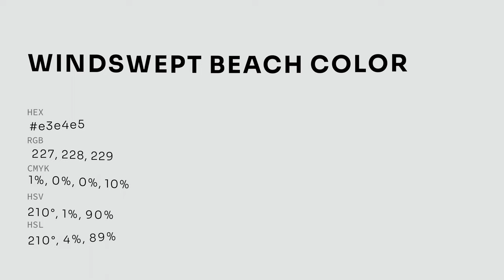Windswept Beach color e3e4e5 hex color - Grey color - Warm color e3e4e5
What color is Windswept Beach ? e3e4e5 hex color - Grey color - Warm color e3e4e5

Hex e3e4e5 Color Code is also known as Windswept Beach color.